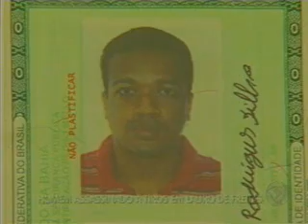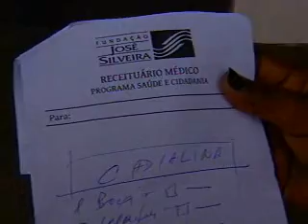Bahia Record Bloco 3 07